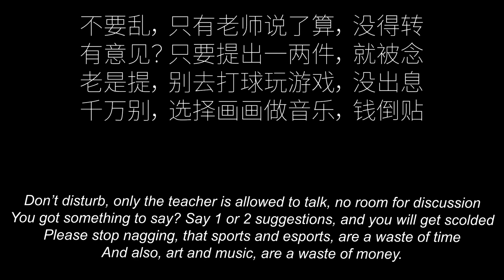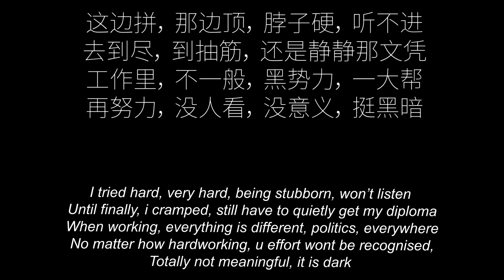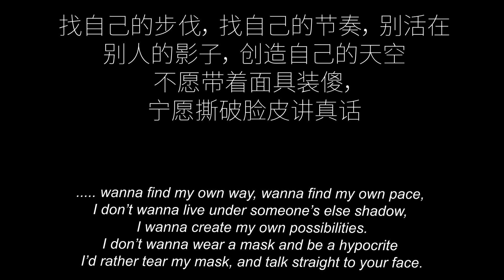做自己 - Be Yourself (lyrics + subtitle/歌词+翻译）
做自己：

＝小時候＝
小時候，大人說，我向右，你別左。
小鬼頭，跟著我，別囉嗦，準沒錯，
買藤條，一羅羅，好好聊，別惹火。
屁股喬，赤裸裸，不聽教就吃多多。

媽媽叫，吃青菜，一堆料，滿口塞，
吃完了，就乖乖，去睡覺，好小孩，
蹦蹦跳，過幾栽，終於要，說byebye
去學校，樂開懷，開始被調教的時代

＝學生＝
不要亂，只有老師说了算，沒得轉。
有意见？只要提出一两件，就被唸。
老是提，别去打球完游戏，没出息，
千万别，选择画画做音乐，钱倒贴。

别老提，住在隔壁的王阿姨，的小明，
三五七，驾着青色的马赛地，几好命，
沒夢想，和那條鹹魚在冰箱，没两样，
要变强，不是因为我屁股痒，就请让我。。。

＝工作＝
这边拚，那边顶，脖子硬，听不进，
去到盡，到抽筋，還是靜靜拿文憑。
工作里，不一般，黑势力，一大幫，
再努力，没人看，没意义，挺黑暗。

要成绩，看老板，攀关系，找靠山，
他放屁，左右弹，尽量吸，向高攀。
为铜币，丢内涵，全在理，这当然。
不结营，不私党，被枪毙，靠边站。

＝社會＝
我不太，喜歡動物被傷害，我吃齋，
也沒帶，自己的下一代，只有毛小孩
讓我猜，三姑六婆說我怪，不實在，
Well that's fine. I'm just not your typical guy. It's my life.

自己的良心，不要埋，自己的靈魂，別出賣
太大的帽子，不必带，不是我的菜，我不来
就以心中的那把尺，来决定自己的价值，
别活在别人的影子，就朝着自己的中指。

=chorus=
找自己的步伐，
找自己的節奏，
別活在別人的影子，
創造自己的天空。
不願帶著面具裝傻，
寧願斯破臉皮講真話。